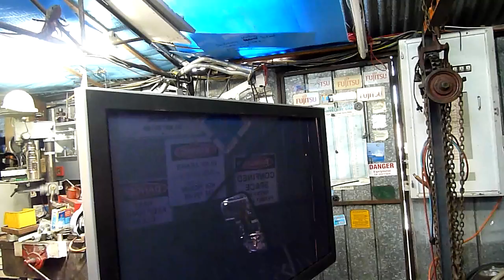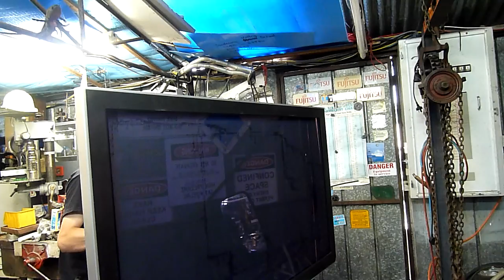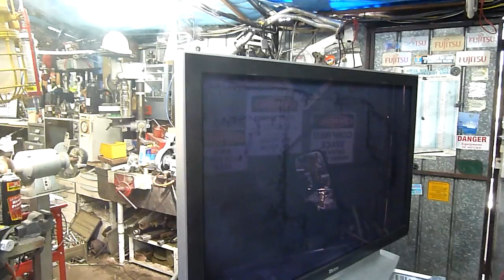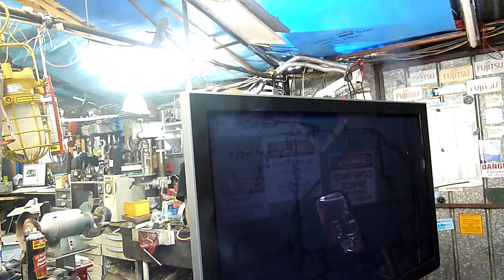Plasma TV Panel Vs Microwave Transformer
Frying a cheapo Samsung HDTV panel with a chunky unballasted MOT

[DANGER] Microwave transformers put out over 2000 volts, at several amps, they are the most deadly transformer you can readily find, and are not to be toyed with unless you have proper experience or training in HV safety.